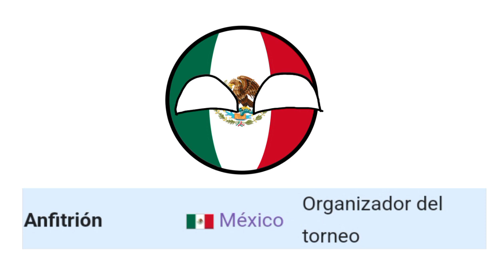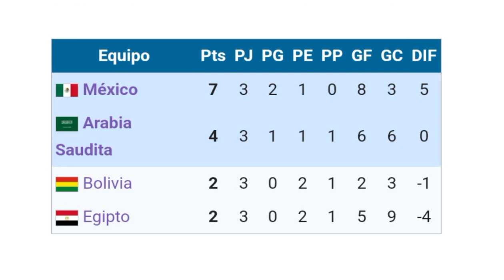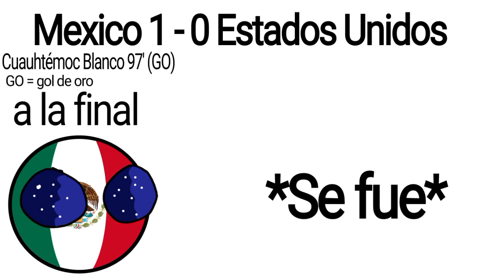Copa FIFA Confederaciones Mexico 1999 🇲🇽-(Resumen) el primer campeonato de la tricolor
-Copa FIFA Confederaciones Mexico 1999 🇲🇽

🏆🌍🌎🌏La Copa FIFA Confederaciones 1999 fue la cuarta versión de la Copa FIFA Confederaciones, realizada entre el 25 de julio y el 4 de agosto de 1999, en México. Fue la última Copa FIFA Confederaciones de la década de 1990 y del Siglo XX. El torneo fue ganado por México, que derrotó en la final a Brasil 4-3.[1]​ Fue la primera ocasión en que una selección absoluta de Concacaf obtuvo un título internacional avalado por la FIFA, sin incluir su respectivo torneo continental.🌏🌎🌍🏆

Debutantes
Alemania 🇩🇪
Bolivia 🇧🇴
Egipto 🇪🇬
Nueva Zelanda 🇳🇿

⚽️🥅Goleador🥅⚽️
Ronaldinho 🇧🇷
Cuauhtémoc Blanco 🇲🇽
Marzouq Al-Otaibi 🇸🇦 (6 goles)

🏟Sedes🏟
Estadio Jalisco (56,713)
Estadio Azteca (110,000)

✨️Clasificación general✨️

🥇México 🇲🇽
🥈brasil 🇧🇷
🥉Estados unidos 🇺🇲
 4. Arabia saudita 🇸🇦
 5. Alemania 🇩🇪
 6. Bolivia 🇧🇴
 7. Egipto 🇪🇬
 8. Nueva Zelanda 🇳🇿